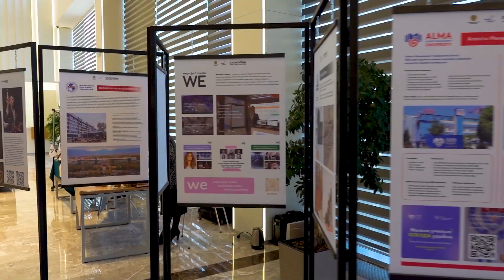Creative Tourism Forum 2023 (отчёт)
Отчёт